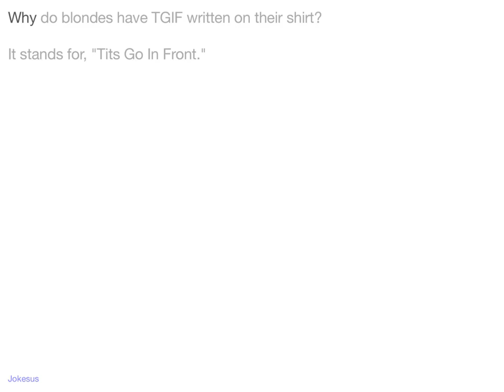Jokes - Why do blondes have TGIF written on their shirt? It stands for, "Tits Go In Front."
Joke :
Why do blondes have TGIF written on their shirt?

It stands for, "Tits Go In Front."